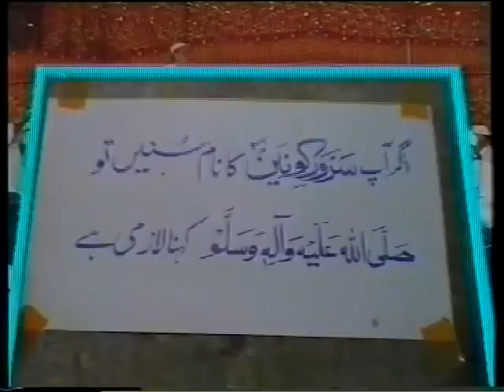Na'at By Ausaf Ali Shah at National Pipe in 1995 www milad un nabi com